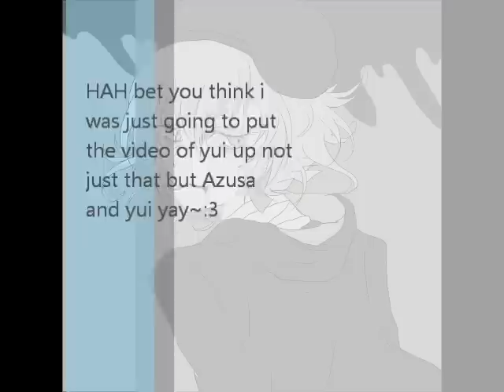Azusa x yui